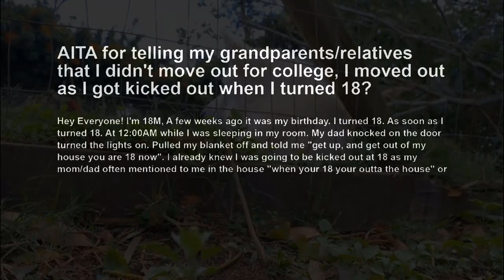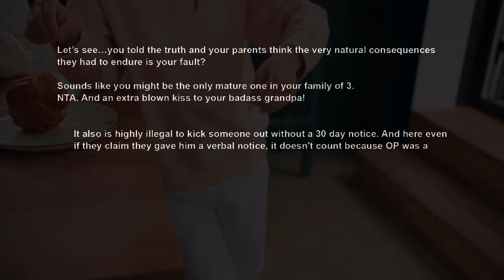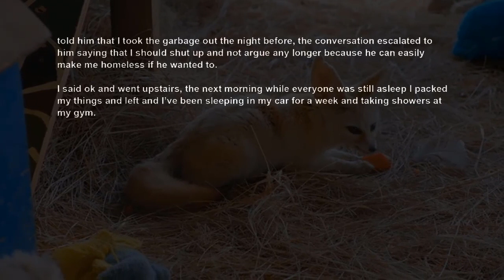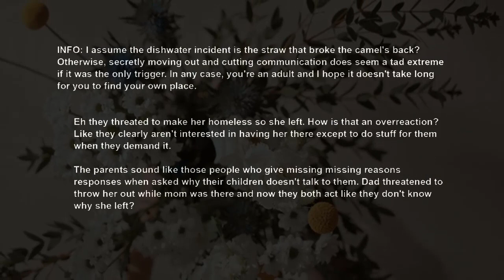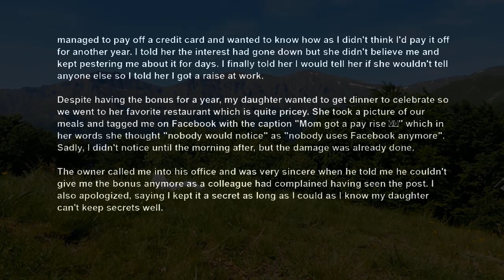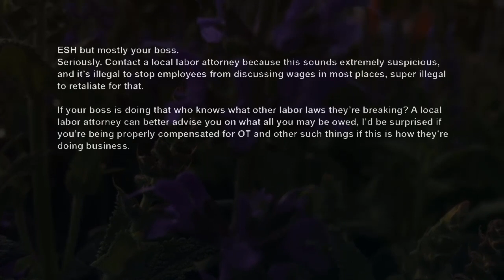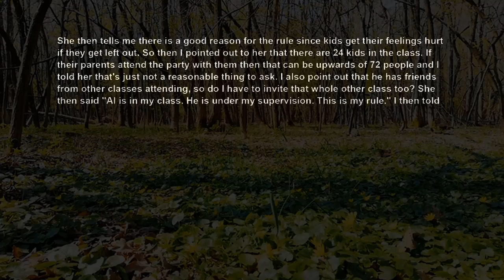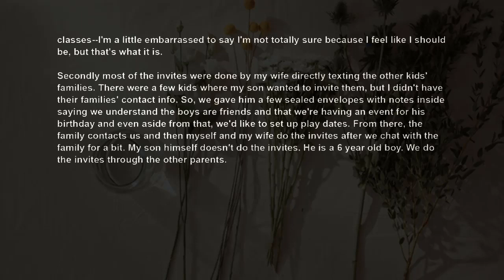Parents Kicked Me Out The Night I Turned 18, Now They're Upset I Won't Lie About It To Family AITA